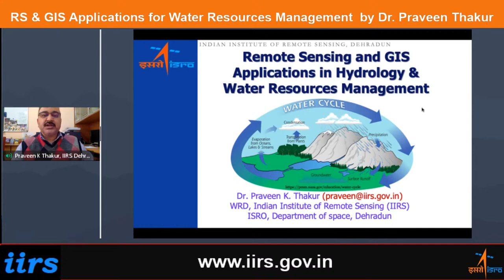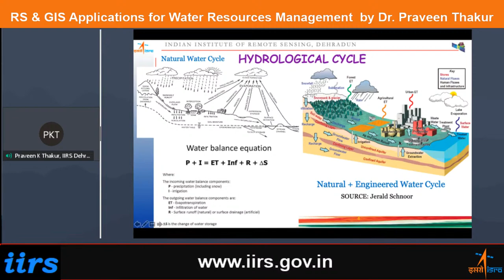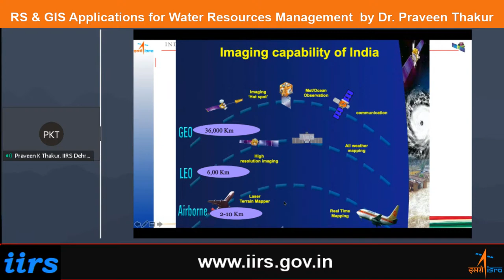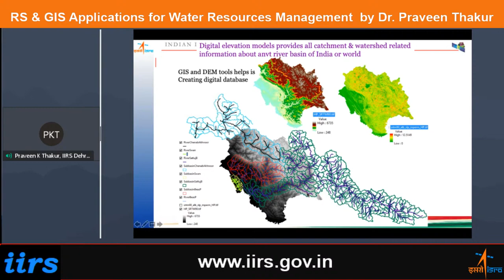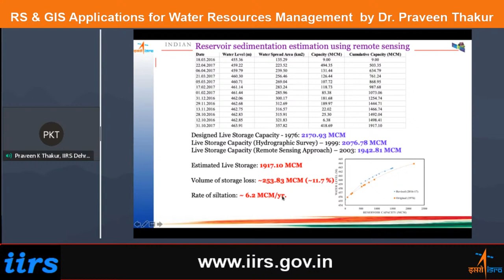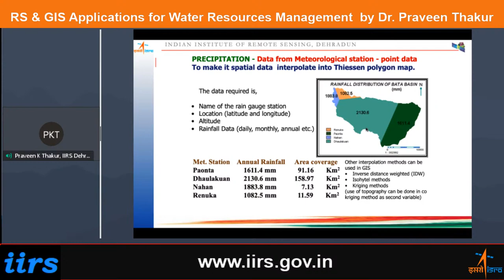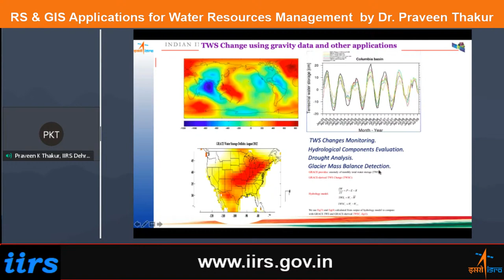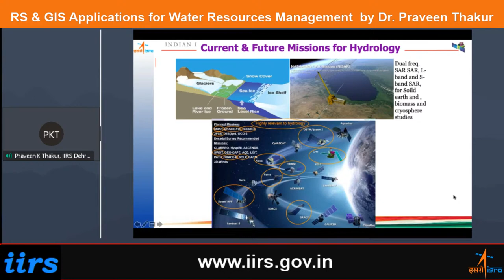RS & GIS Applications for Water Resources Management by Dr. Praveen Thakur